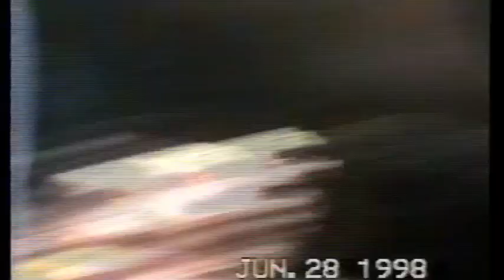Caught on Camera 1999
Not so hidden cam on Dust & Sherry -1999
Summer 1998 @ Ellithorpe Auto Parts / junkyard

Sony Hi8 camcorder
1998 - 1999